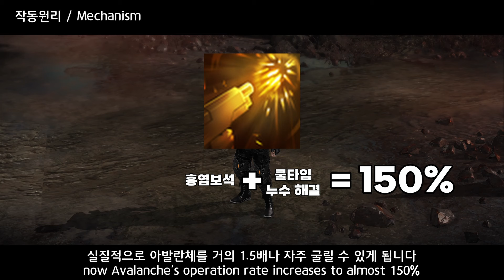기술스카 신규 스킬트리의 등장, 341 블록케이드 (세팅, 사이클, 팁) / AT Machinist New Skill Build Arrived! 341 Blockade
최신 고점 트리입니다.